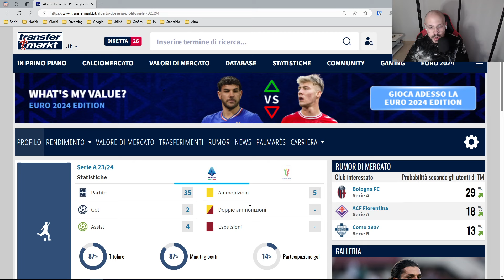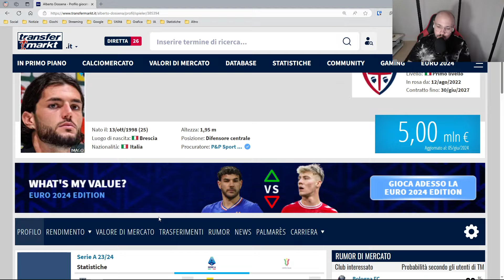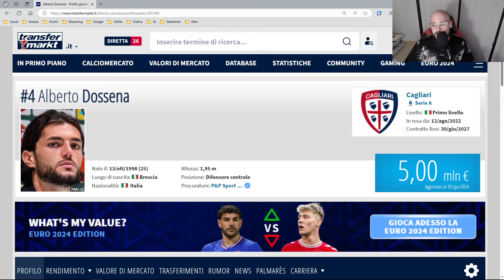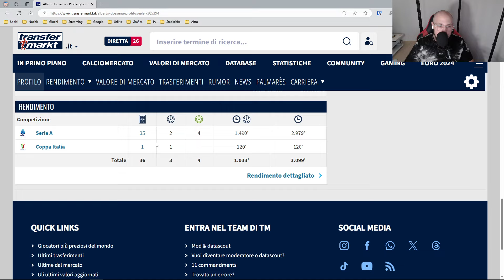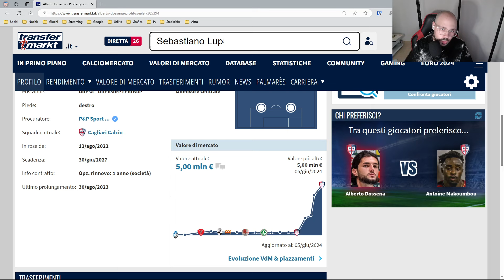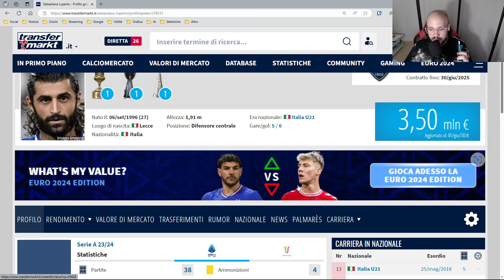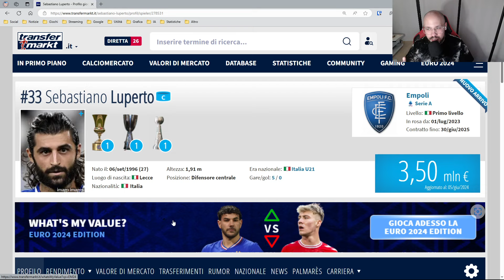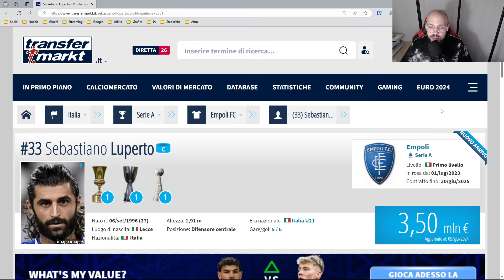LA CESSIONE DI DOSSENA È INEVITABILE?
LISTA DESIDERI AMAZON